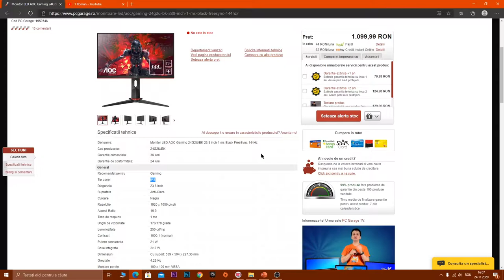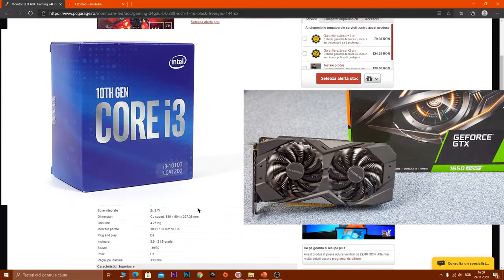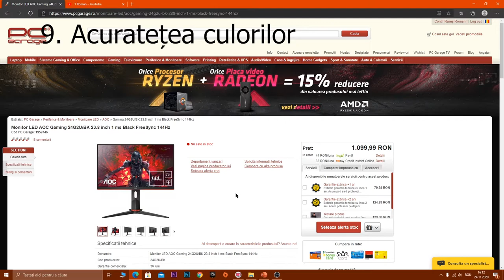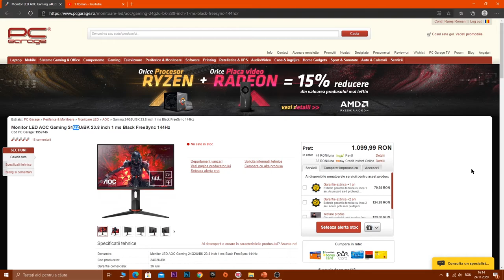Principalele caracteristici ale unui monitor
Nu, nu am uitat de freesync sau g-sync, doar ca acum monitoarele ce au 144 hz, deja automat au si freesync macar, nu avea sens sa mai mentionez asta.

M-am mai documentat putin, pentru a putea fi folosit in nod portret, trrbuie bifată optiunea de pivot, swivel e doar pentru al roti stănga-dreapta. Deci AOC G1 si nouk AOC de anul acesta cu ecran VA, NU pot fi folosite in mod portret.